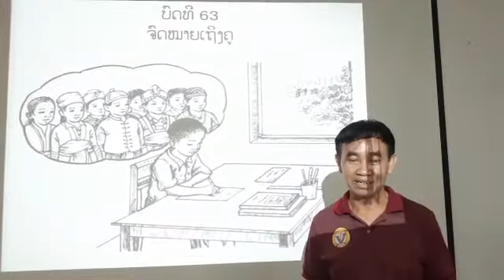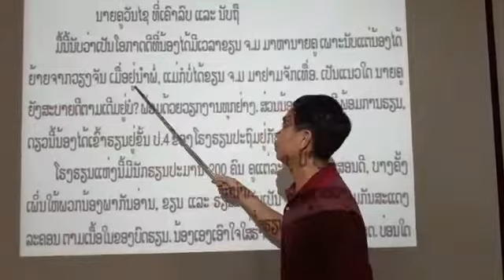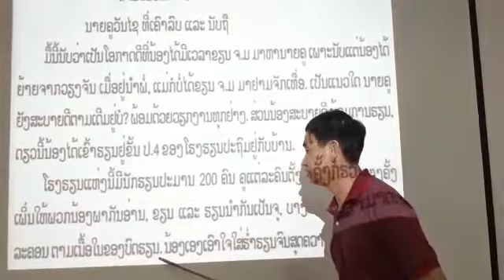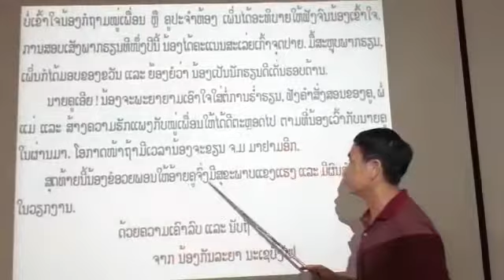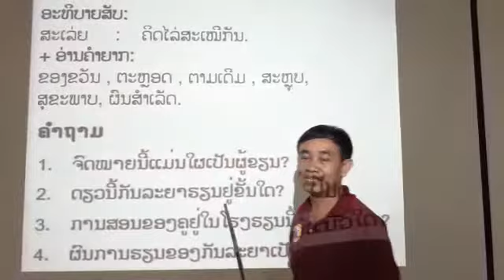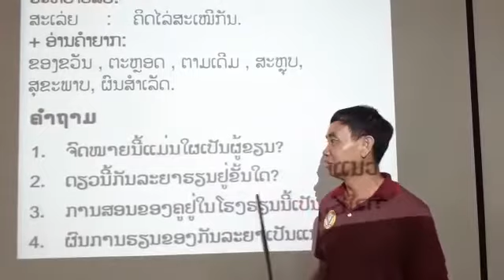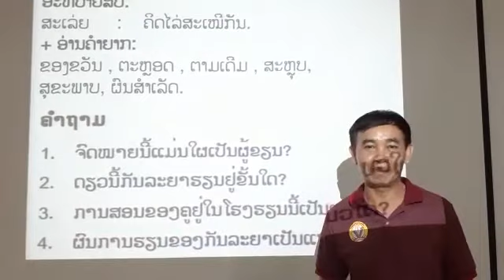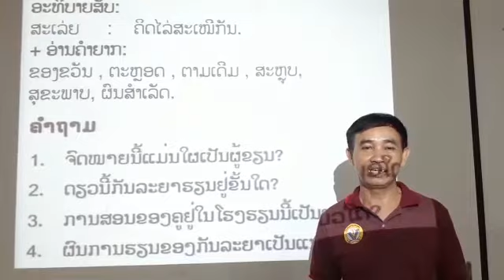ຫັດອ່ານ ປ4 ວັັນທີ 03